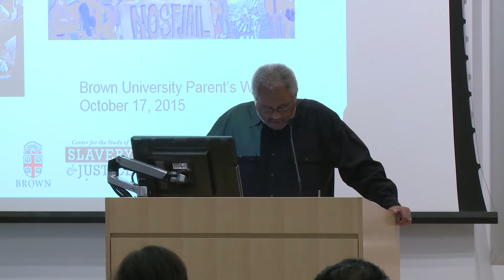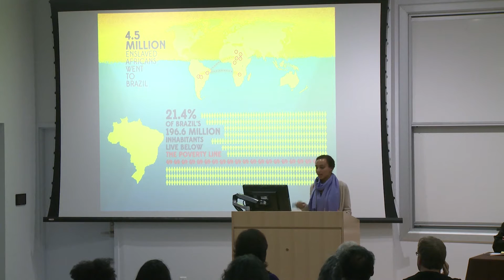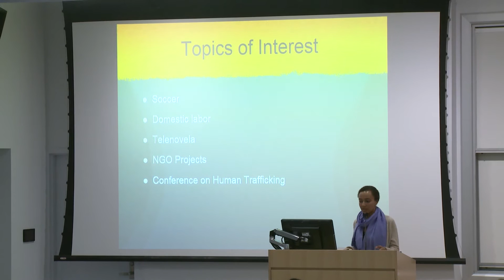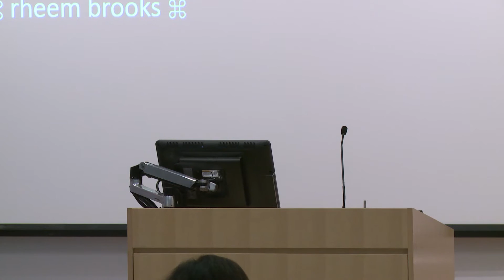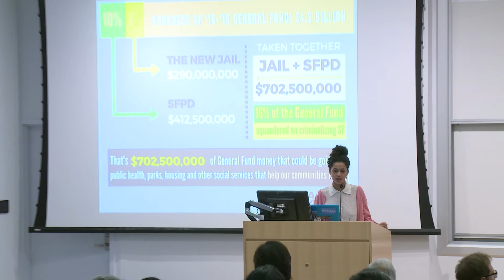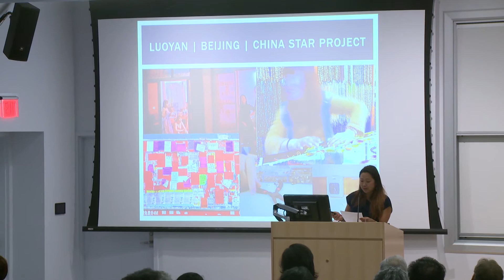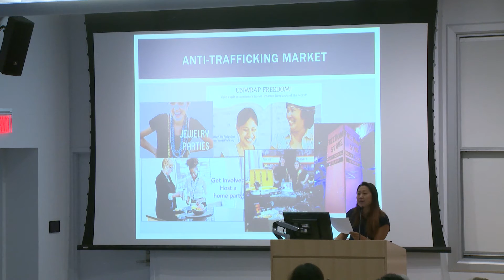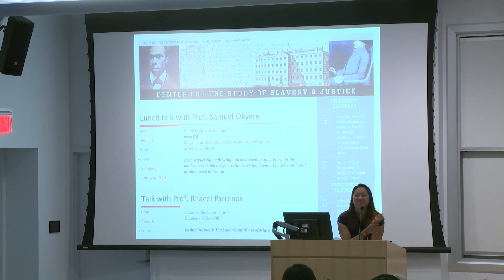Global Expectations of Human Trafficking: Race and Labor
This panel will introduce the Center for the Study of Slavery and Justice's new Human Trafficking Research Cluster. It will feature the work of two senior thesis writers who received summer Undergraduate Teaching and Research Awards (UTRAs) to study various dimensions of human trafficking and un-free labor across the globe. Eve Woldemikael ‘16 (Africana Studies) will share findings from summer research in Brazil, while Rheem Brooks ‘16 (Development Studies) will present about women's rehabilitative labor in US prisons.  Elena Shih, Assistant Professor of American Studies, and CSSJ Faculty Fellow will contextualize these projects within contemporary trends on human trafficking and the CSSJ's broader research program.  Anthony Bogues, Director of CSSJ will chair the panel.